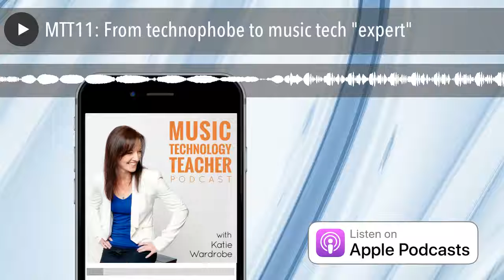MTT11: From technophobe to music tech "expert"